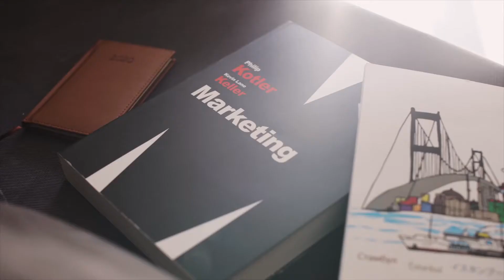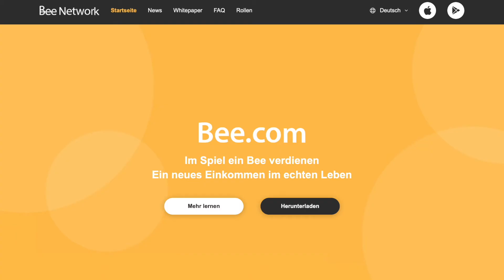Ist Bee Network ein Scam?! | Kostenloses Crypto Mining?! | Besser als Pi Network?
🕖 TIMESTAMPS:
0:00 Intro
0:26 Was ist das aber Network?
1:12 Marketing
2:59 Wert des Coins
4:58 Website
6:06 App Berechnungen
7:58 Das Mining
9:16 Spiel
10:14 Pi Network
11:01 Outro